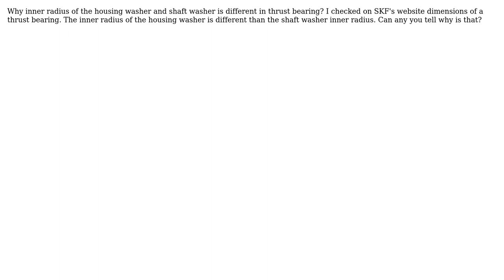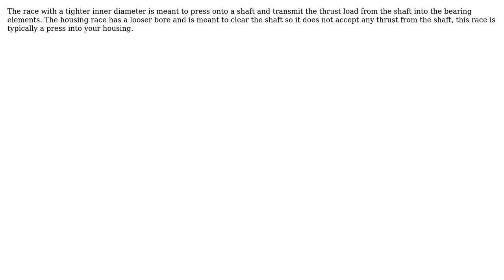Engineering: Why inner radius of housing washer and shaft washer is different in thrust bearing?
With thanks & praise to God, and with thanks to the many people who have made this project possible! | Content (except music & images) licensed under CC BY-SA | Music | Images & others | With thanks to user Khushal Badhan user jko and the Stack Exchange Network Trademarks are property of their respective owners. You are responsible for your own actions.